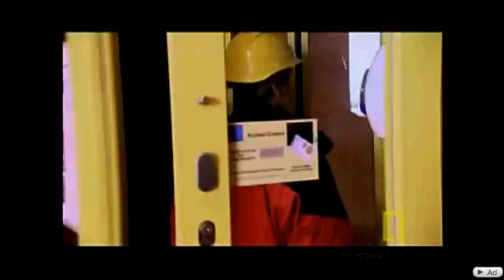Time Travel Into The Future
Time travel is the concept of moving between different moments in time in a manner analogous to moving between different points in space, either sending objects (or in some cases just information) backwards in time to a moment before the present, or sending objects forward from the present to the future without the need to experience the intervening period (at least not at the normal rate). Some interpretations of time travel also suggest that an attempt to travel backwards in time might take one to a parallel universe whose history would begin to diverge from the traveler's original history after the moment the traveler arrived in the past.[1] Although time travel has been a common plot device in fiction since the 19th century, and one-way travel into the future is arguably possible given the phenomenon of time dilation based on velocity in the theory of special relativity (exemplified by the twin paradox) as well as gravitational time dilation in the theory of general relativity, it is currently unknown whether the laws of physics would allow backwards time travel. Time travel has not been proven to be impossible nor possible. Any technological device, whether fictional or hypothetical, that is used to achieve time travel is known as a time machine.

Time travel in theory

Some theories, most notably special and general relativity, suggest that suitable geometries of spacetime, or specific types of motion in space, might allow time travel into the past and future if these geometries or motions are possible.[9] In technical papers physicists generally avoid the commonplace language of "moving" or "traveling" through time ('movement' normally refers only to a change in spatial position as the time coordinate is varied), and instead discuss the possibility of closed timelike curves, which are worldlines that form closed loops in spacetime, allowing objects to return to their own past. There are known to be solutions to the equations of general relativity that describe spacetimes which contain closed timelike curves[citation needed], but the physical plausibility of these solutions is uncertain.

Physicists take for granted that if one were to move away from the Earth at relativistic velocities and return, more time would have passed on Earth than for the traveler, so in this sense it is accepted that relativity allows "travel into the future" (although according to relativity there is no single objective answer to how much time has 'really' passed between the departure and the return). On the other hand, many in the scientific community believe that backwards time travel is highly unlikely. Any theory which would allow time travel would require that issues of causality be resolved. The classic example of a problem involving causality is the "grandfather paradox": what if one were to go back in time and kill one's own grandfather before one's father was conceived? But some scientists believe that paradoxes can be avoided, either by appealing to the Novikov self-consistency principle or to the notion of branching parallel universes (see the possibility of paradoxes below).